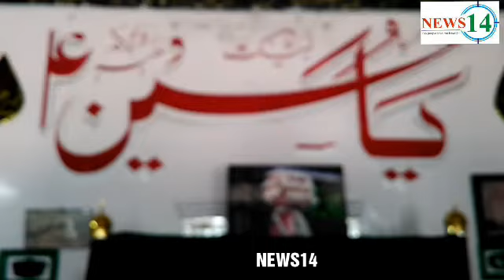ASHOOR KHANA NAAL E MUBARAK PATHERGATI MIR FIRASATH ALI BAQRI BJP MINORITY MORCHA SPOKESPERSON...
NEWS14...ASHOOR KHANA NAAL E MUBARAK PATHERGATI MIR FIRASATH ALI BAQRI BJP MINORITY MORCHA SPOKESPERSON SAID ABOUT NOTIFIED WAKF ASHOOR KHANA HYDERABAD TELANGANA STATE...

(NEWS14...NAYYER)